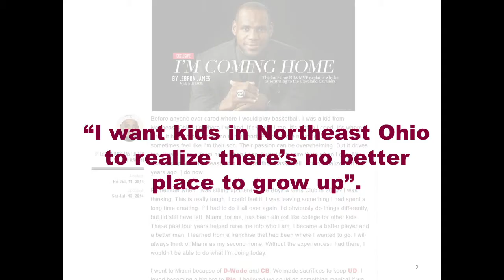Doha GOALS 2014: Debate: Sports Leaders as Champions In Society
Speakers:
- Ivan BRAVO - Director General, Aspire Academy Qatar
- Len KOMOROSKI - CEO, Cleveland Cavaliers (United States)
- Casey WASSERMAN - Chairman and CEO, Wasserman Media Group (United States)
- Marc POLLICK – President & Founder, The Giving Back Fund (United States)

Moderated by: Jonathan EDWARDS - Olympic Gold Medalist, 2-Time World Champion and Reigning World Record, Triple Jump (United Kingdom)